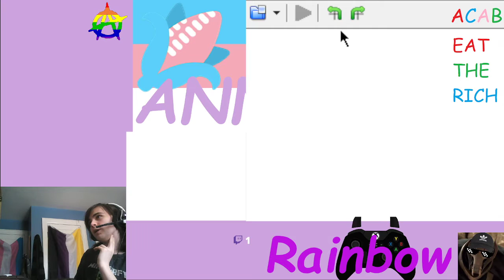Pride 2022 Day 15